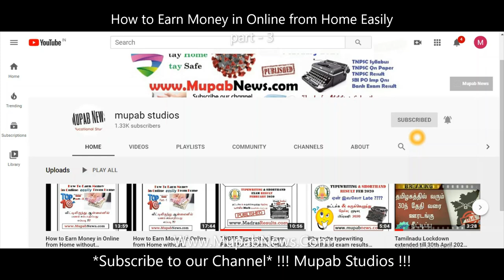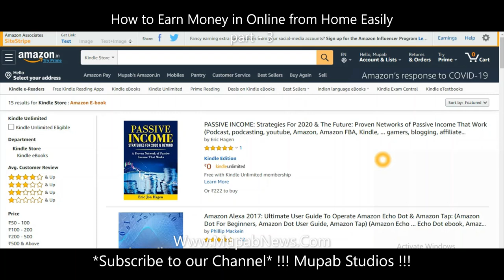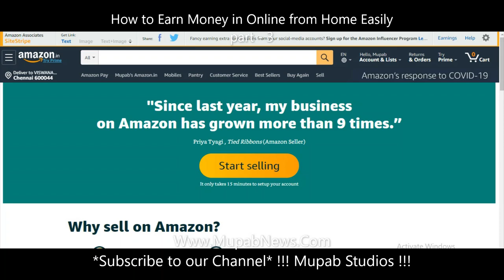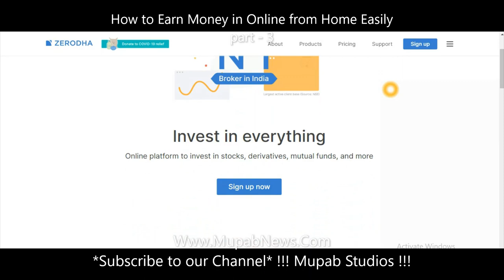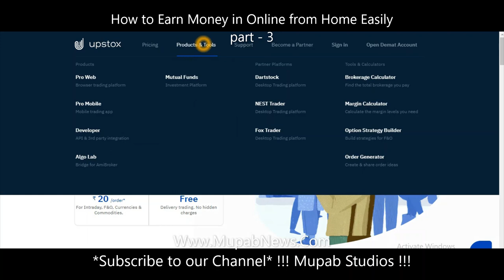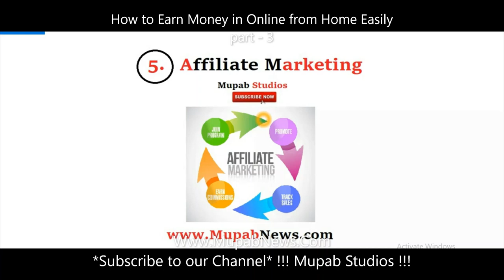How to Earn Money in Online from Home without investment in 2020 Part-3 Top 10 ideas in tamil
How To Earn Money in Online from home 2020: In this Blog, we will suggest few ways to earn money in online without investment in 2020. Due to Corona Lockdown, Many is stocked in a home without work, so everyone is started thinking to make money in online sitting in the home itself, Yes we hope Everyone's question is to How to Earn Money in Online without any investment in this lockdown period?. If you are thinking this question yes you are in the right website. Here We will Suggest you top 10 ideas to make earning from online. Scroll Down to know the Top 10 ways to make money from home online during your lockdown or in your free time.

What are the required things to make money in Online without investment: Yes, you should have some basic need that you should have to start to earn through online is:

1. Internet Connection
2. Laptop/PC
3. Confidence/patience

The top 10 ways to make money in online: There are many ways to earn money in this world, but it required more hard work but to make earnings in online is smarter then offline. Even though it does not require much investment, even with zero investment you can start a business or share your skills or teach in online is some of the few ways in 2020 to earn money in online in India with zero investment. Now the right times to make currency in online because due to COVID-19 worldwide lockdown is going on, so we cannot able to go to work. Basically in developing countries like India, it is easier to make money online easily by following these 10 ideas.

1. Freelancing
2. Blogging or Website
3. Youtube Channel
4. Teaching
8.e-book Publishing
9.Sell your Products
10.Share Market